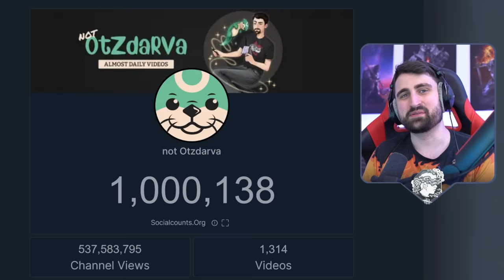I witnessed DBD's most Insane Tournament...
This video features four of the most incredible moments in the history of competitive Dead by Daylight. And they all happened on the same day on the same event, the "Spring Invitational" tournament!

0:00 What is the Spring Invitational?
0:52 X9's brilliant firecracker play
3:37 Tremor's miracle comeback
8:54 Xeno going beast mode
14:55 Team Eternal is just built different

Thumbnail render by @Ev3ntic